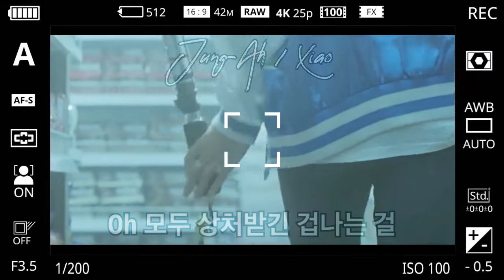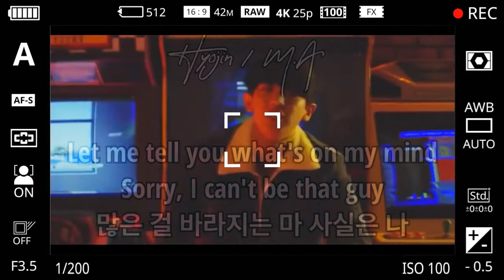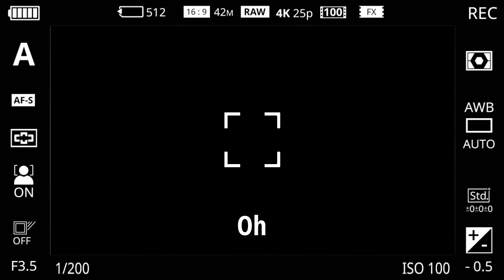[COVER] SWEET LIES - EX'ACT-L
ᨦ  𝗍𝗶𝗇𝘆 𝗰𐇵𝗇𝗍'𝗮𝗰𝘁𝗌  ഒ
          Ꮚ˘ ꈊ ˘ Ꮚ
   𝗐𝗐𝗐.Ex'act-L.𝖼𝗈𝗆

EX'ACT-L est un groupe
Mixte sous la Yj Ent.
Il cover exclusivement
Le groupe de K-pop
Exo.

Le groupe est composé
De 8 membres allant de
2002 à 2005.
Jewel, Xiao, Hyojin,
Wooya, Milan, M.A
H.B et Jung-Ah.

EX'ACT-L vous propose
En premier cover le titre
Sweet Lies, en espérant
Qu'il vous plaira.

Voix: Jewel - Xiao - Hyojin - Wooya - Milan - M.A - H.B - Jung-Ah
H.V: Xiao
MV: Xiao